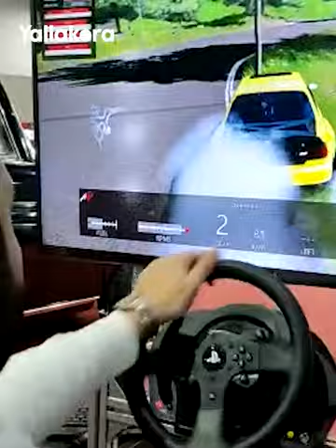جانب من الفعاليات الرياضية والمسابقات في معرض سبورتس اكسبو 2023